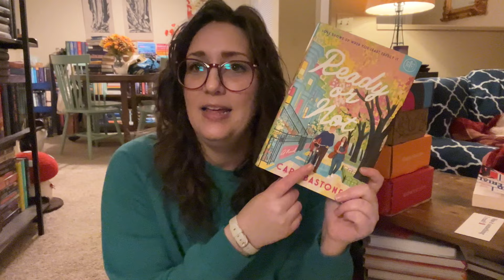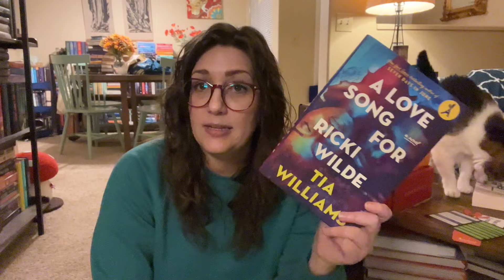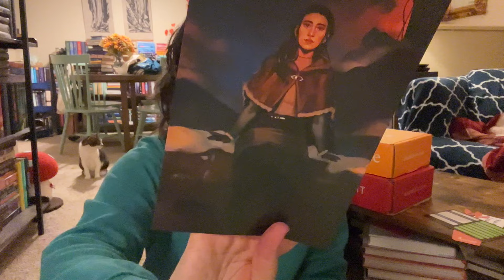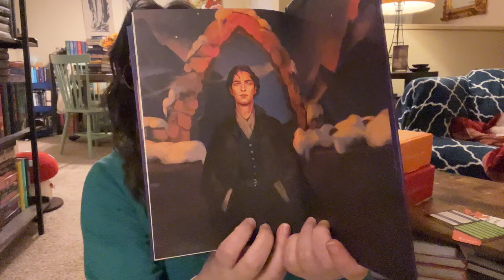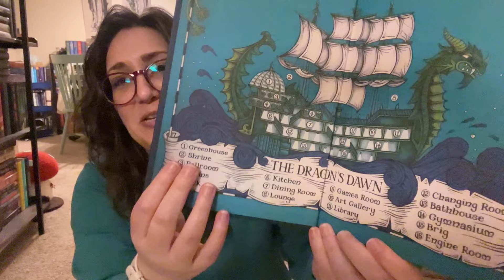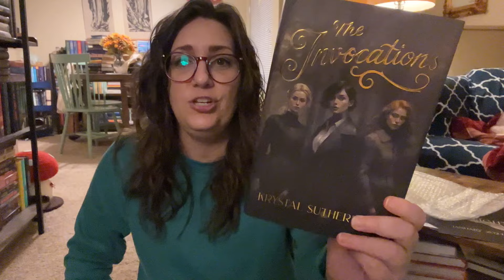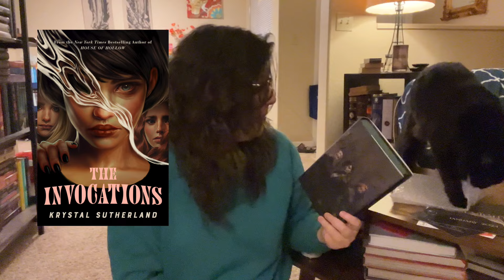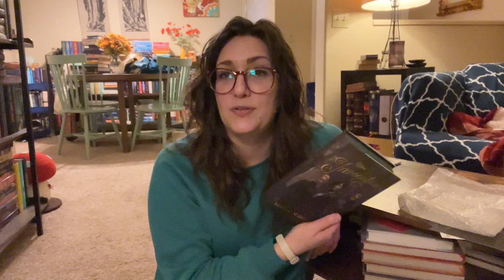February Book Subscription Box Unboxing!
Monthly unboxing for: Aardvark, Book of the Month, Illumicrate, Evernight, and Fairyloot Adult.

Books mentioned:

READY OR NOT by Cara Bastone
A LOVE SONG FOR RICKI WILDE by Tia Williams
THE HOUSE OF LAST RESORT by Christopher Golden
THE CITY OF STARDUST by Georgia Summers
VOYAGE OF THE DAMNED by Frances White
THE INVOCATIONS by Krystal Sutherland